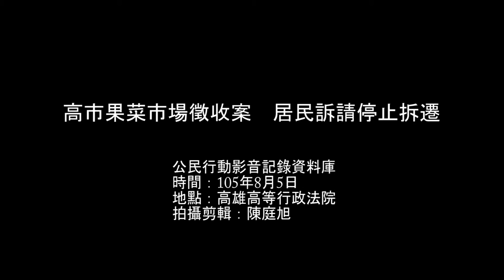2016.08.05 果菜市場拆遷期限迫近 自救會訴請停止執行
5日下午兩點，高雄市果菜市場不義徵收住戶自救會於高雄高等行政法院外召開記者會，向外界宣示已經提起停止執行拆遷的行政訴訟，自救會委任律師柯劭臻表示，政府本來就應該把土地發還給居民，希望司法能還給居民一個公道。市府委任律師僅表示，原本三個月的期限僅是自拆獎勵金的時限，時限過後強制拆除是主管機關的權力。儘管農業局副局長鄭清福有到場，但並未對是否強拆表態。